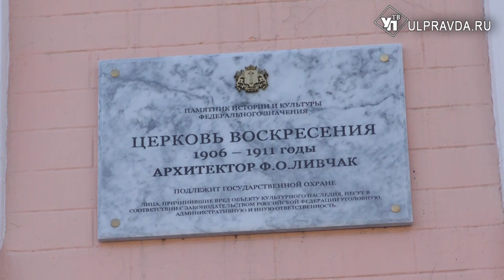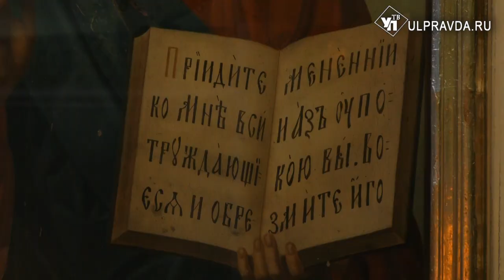Святыни земли Симбирской. Как храм Воскресения Христова выстоял в годы гонений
27 июля городское старое кладбище, расположенное на улице Карла Маркса, отметит своё 145-летие. Жители Ульяновска ещё называют Воскресенским некрополем.